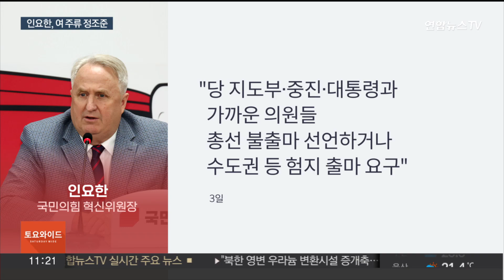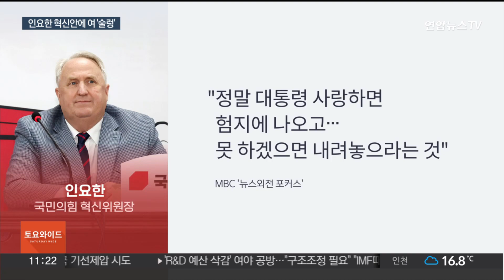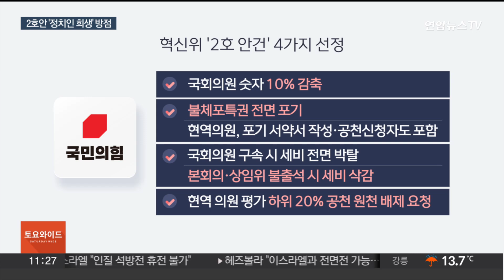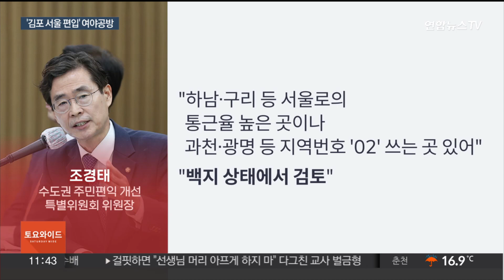[토요와이드] 인요한 "불출마 아니면 험지로"…술렁이는 국민의힘 / 연합뉴스TV (YonhapnewsTV)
[토요와이드] 인요한 "불출마 아니면 험지로"…술렁이는 국민의힘
[출연: 원영섭 국민의힘 미디어법률단 단장·설주완 민주당 법률위 부위원장]

국민의힘 혁신위원회가 당 지도부와 중진 의원, 친윤계 의원들에게 내년 총선 불출마 또는 수도권 험지 출마를 결단하라고 권고했습니다.

당내에서 큰 파장이 일고 있는데요.

두 분과 이외 정치권 소식 짚어보겠습니다.

원영섭 국민의힘 미디어법률단 단장, 설주완 민주당 법률위 부위원장 어서 오세요.

[질문 1] 국민의힘 혁신위가 당 주류 세력을 겨냥해 초강력 혁신안을 던졌습니다. 당 지도부와 중진, 윤 대통령과 가까운 의원은 내년 총선에 나오지 말거나, 험지에 출마하라는 건데요. 당 내부가 크게 술렁일 수밖에 없는 화두를 연달아 던지고 있습니다. 어떻게 보셨습니까?

[질문 2] 인요한 위원장은 "대통령을 사랑하면 험지에 나와라, 그렇지 않으면 내려놓으라는 것"이라고 강조했는데요. 혁신위가 정치적 권고의 의미라고 설명했지만, 어떤 식으로든 입장 정리는 불가피해 보이는데요. 당 지도부가 어떤 결정을 내릴까요?

[질문 3] 혁신위는 공식적인 2호 혁신안으론 의원정수 감축과 불체포특권 포기, 세비 삭감 등 국회의원 특권 포기를 요구했습니다. 현역의원 중 평가 하위 20%는 공천에서 배제하자고 한 부분도 눈에 띄는데, 어떻게 평가하십니까?

[질문 4] 신당 창당설 중심에 있는 유승민 전 의원이 인요한 위원장을 만난 것으로 알려져 관심을 모았는데요. 어제 한 언론 인터뷰를 통해 "변화가 없으면 저는 당을 떠날 결심을 하고 있다"고 했는데요, 여전히 신당 창당 가능성을 열어둔 모습입니다?

[질문 5] 이준석 전 대표도 당 상황이 바뀌지 않는다면 신당을 창당할 가능성이 100%라고 밝혔습니다. 결단 시점은 12월이라고 못 박았는데요. 인 위원장의 화해 손길을 계속해서 거부한 채 신당 창당의 여지를 두는 이유는 뭐라고 보세요?

[질문 6] 정치권 최대 화두로 부상한 '김포 서울 편입'을 놓고 여야 간 공방이 이어지고 있습니다. 국민의힘은 주민을 위한 실용 정책이라는 점을 강조했고, 더불어민주당은 정략적 선거 전략에 불과하다고 비판했습니다. 두 분은 어떻게 보세요?

[질문 7] 어제 김동연 경기도지사는 '지방 죽이기', '대국민 사기극' 등의 단어를 쏟아내며 강도 높은 비판을 쏟아냈는데요. 다만 민주당은 공식적인 찬반 입장을 명확히 내놓진 않고 있습니다. 신중론의 배경은 뭐라고 보세요?